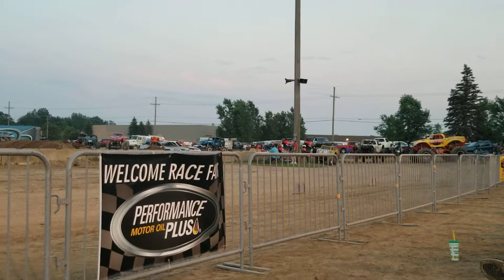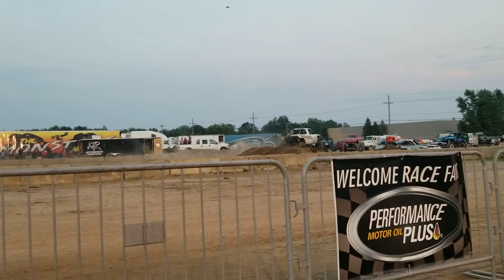Mega truck freestyle going thru camper and flipping up side down fowlerville fair 2019